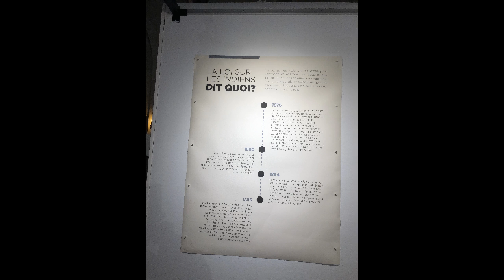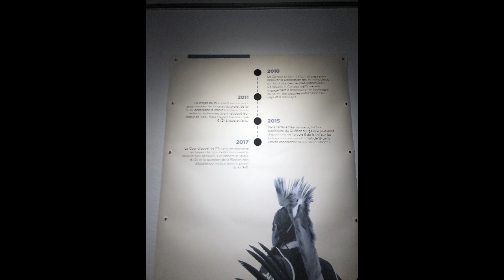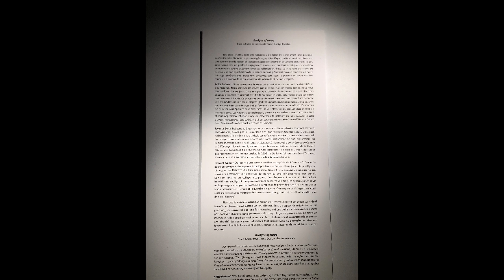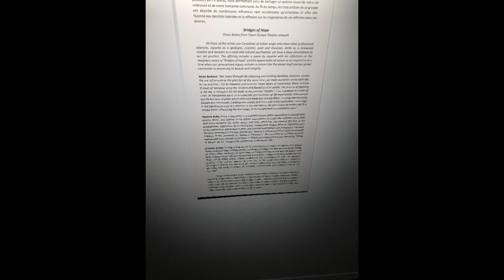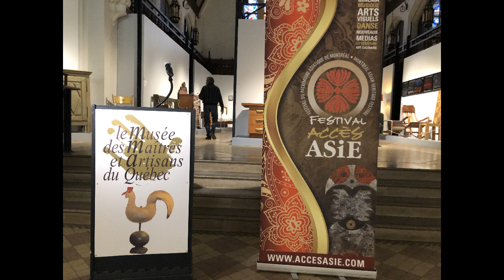Acces Asie Exil and Bridges of Hope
May 4 Mai

Productions Feux Sacré, and Teesri Duniya Theater presents: double Visual Arts Exhibition
Les Productions Feux Sacrés et Teesri Duniya Theatre présente: l’Exposition double d'arts visuels
@ Musée des Maitres et Artisans du Québec (until May 26) / (jusqu'au 26 Mai)
Exil — Peuple d’Ici et d’Ailleurs
Explores the theme of exile as a moment of transition and change, both individual and collective. Explorent la thématique de l’exil comme un moment de transition et de mutation, à la fois individuel et collectif.
Artists / Artistes: Eruoma Awashish, Chadi Ayoub and/et Kama
Curators / Commissaires: Hanieh Ziaei and/et Nadine St-Louis
Bridges of Hope
Examines the notion of exile, diaspora, and cross-cultural experiences.
Aborde la notion de l’exil, de la diaspora et des expériences interculturelles
South Asian Artists / Artistes Sud Asiatique: Anita Rau Badami, Jayanta Guha and/et Jaswant Guzder (Curator / Commissaire)